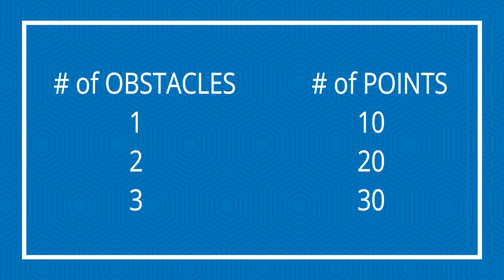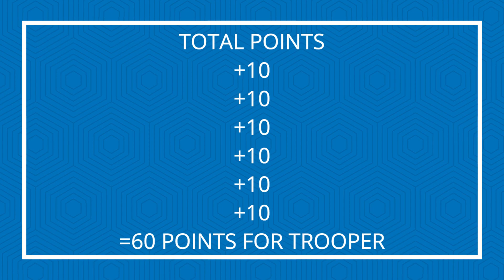GUINEA PIG NINJA WARRIOR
Hey everyone today i made this fun skit of my guinea pigs going thourgh a america ninja warrior course i made i hope you enjoy
follow me on instagran